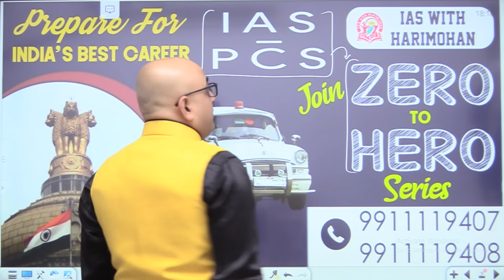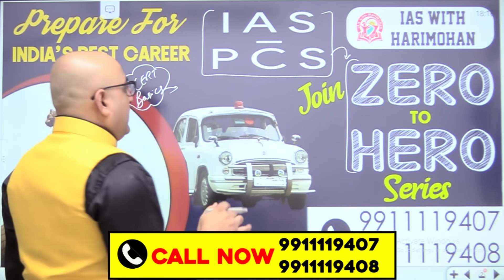Owaisi का बवाल, जाने पूरा मामला | Owaisi's ruckus, know the whole matter | By- Mr. HariMohan